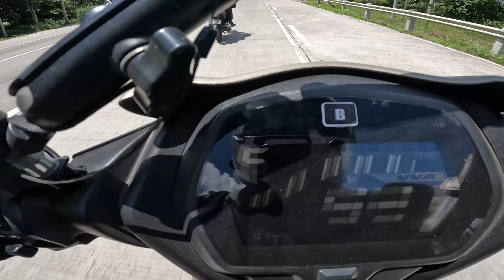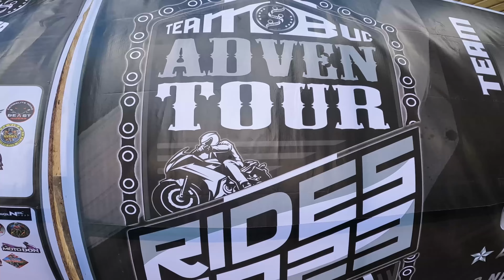BUC V2 600KM ENDURANCE CHALLENGE 2023 | KIDAPAWAN CITY ENDURANCE | FULL COVERAGE